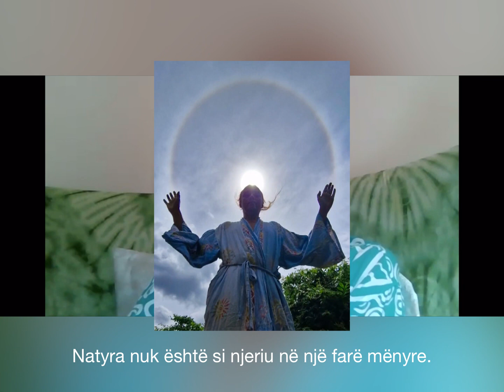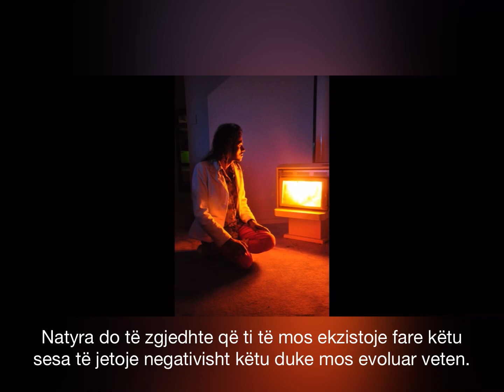Përse po ndodhin Shkatërrimet Natyrore? PT sqaron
PT talks about Natural disasters.